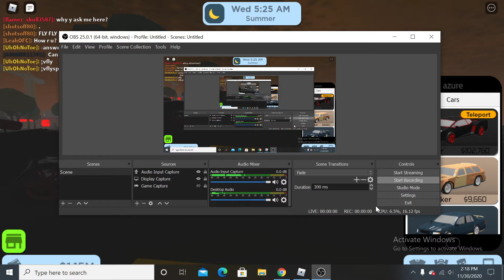The heck happened...